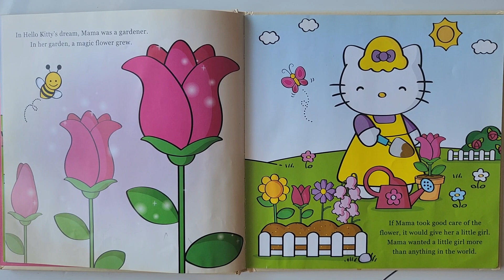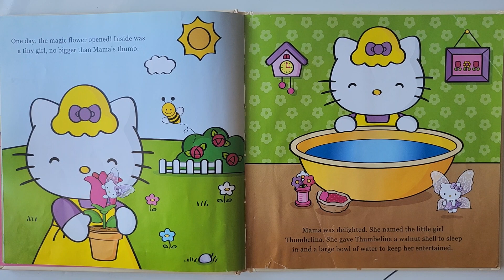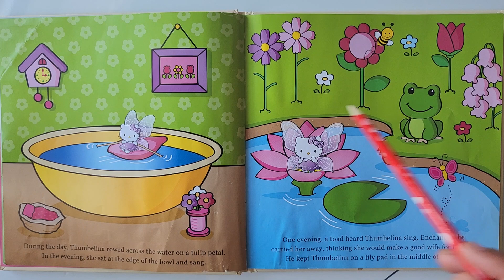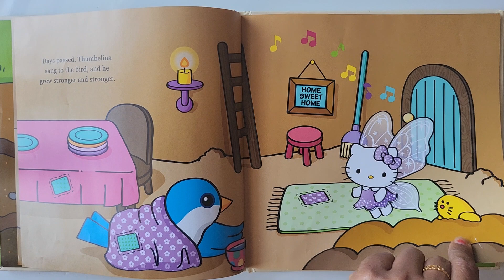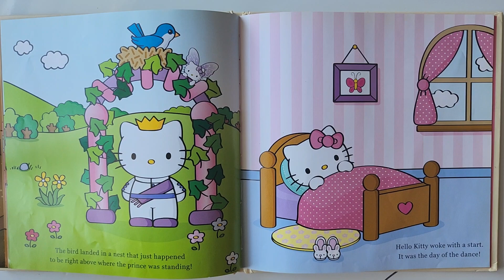Kids Read Aloud Story Book #136: Hello Kitty- Thumbelina